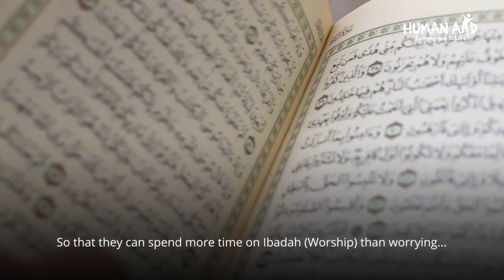This Ramadan, families need YOU more than ever!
We have all gone into lockdown to curb the coronavirus outbreak. But this means for families across the world, Ramadan preparations will be more difficult.

Our teams are safely preparing Ramadan Packs with essential ingredients such as dates, rice, flour and more, so that every family has wonderful dishes on their tables come Iftar time.

£45 can feed a family up to a month, so that they can spend more time on Ibadah than worrying.

𝗭𝗮𝗸𝗮𝘁 𝗮𝗽𝗽𝗹𝗶𝗰𝗮𝗯𝗹𝗲 - certified by the Islamic Council of Europe